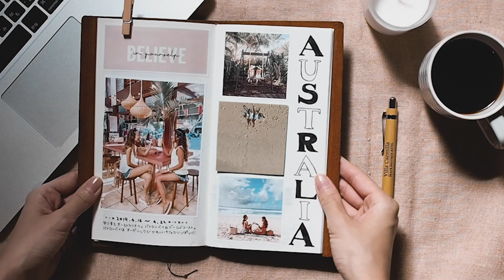【旅行Vlog】オーストラリアのビーチをドローンで空撮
女子旅でオーストラリアのバイロンベイへ。
動画は全て"ドローン"で撮影！
バイロンベイは海が綺麗でお洒落スポットが沢山ありますよ。

お洒落カフェについてブログでまとめてるよ。
【オーストラリア】フォトジェニックなおすすめカフェ 7選

 ❁ 旅情報 ❁
日付：2019/04/16~04/21
場所：オーストラリア・バイロンベイ
撮影カメラ：DJI SPARK

おーのあゆみ旅 @ooooooayumioooooo